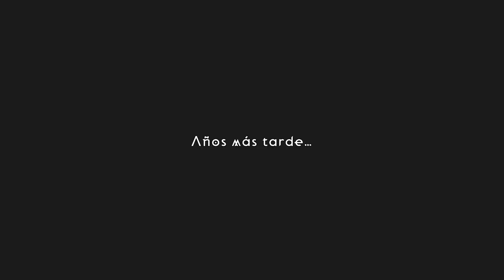¡GOD OF WAR en PRIMERA PERSONA! (Lo que ve Kratos en ESPAÑOL)😲🔥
➜Ps4: "DonPjC"

TORRE/Gabinete: Thermaltake Core X5 (verde)
CPU: Ryzen 7 1800X (disipación líquida)
GPU: Gtx 1080Ti (GIGABYTE AORUS)
Placa Base: Gigabyte X470 AORUS ULTRA GAMING-CF (AM4)
🎙Micrófono: Rode NT-USB (antes el Snowball)
Teclado: KROM Khaido
Ratón: Titanwolf 16400 dpi - 18 botones
TV: 43" Hisense 4K (60fps)
WebCam: Logitec 922 (FullHD)
🎮Mando: Nacon - Revolution Pro Controller 2
Capturadora: Elgato hd60 Pro